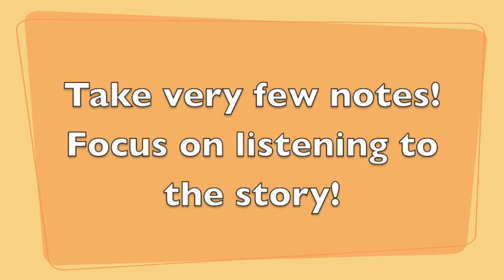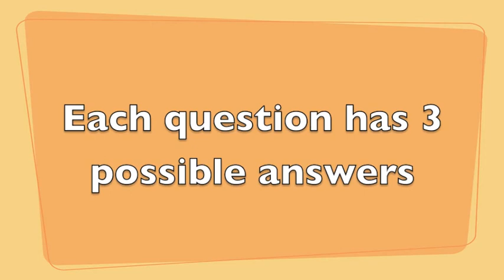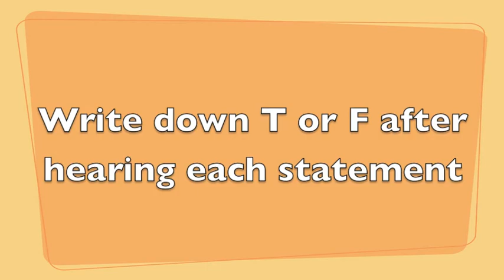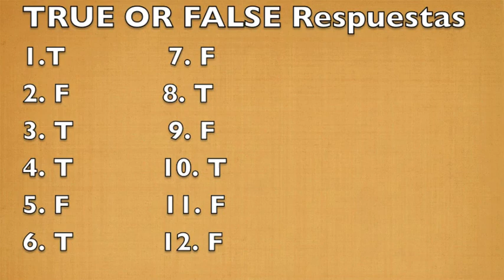Improve Spanish Comp 50% Listen to our Spanish stories Beginner level Q&A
Spanish in Atlanta's Spanish Story Exercise! Improve your Spanish Listening skills via carefully created stories!

The story was written strategically using verbs that were taught in level II class! This video is an example of what our Spanish workshops are like in class when we have them in person.

The story as well as the questions that accompany are all read to you. You will not be able to read along on purpose! This will help you focus more on the hearing aspect and not the reading comp.
Your ability to "speed hear" Spanish will happen when you discipline yourself to JUST LISTEN. Reading subtitles is a great tool but NOT for listening. You will always be distracted to the words you are reading to fully focus on what you are hearing! Start with simple easy stories like the ones we have and then from there increase the difficulty!

What I love about what we do in Spanish in Atlanta is that we know what material we have given our students so our exercises worksheets and drills are all designed to focus on that material.
This is an invaluable benefit to our students because it allows students to master what they learn without introducing too many confusing topics at one time.
We structure the stories to purposely have words that our students haven't learned but that don't impede comprehension so that they can learn to make logical conclusions and learn new vocabulary words in a short time.
It is almost impossible to find a place that does that and it will be hard to find books, stories and videos that can help you but don't get discouraged. You need to learn basic verbs, vocabulary and grammar about 50 verbs and 20-30 simple but powerful words, after that,  you will have a good foundation to start strengthening your reading comprehension and hearing comp.

Last piece of advice there are so many but the MOST IMPORTANT:
Do not try to understand every single word you hear! This is the perfect way to fail at auditory comprehension in any language!
If you don't understand what is being said, KEEP LISTENING!!! You will eventually hear a key word that will make everything make sense.  NO one can listen to a story and at the same time be thinking " Oh man, I suck at hearing Spanish... what does that word mean??"  lol You CAN NOT do 2 things at the same time- listen and talk to yourself!!!

Of course, you need to know basic verbs and voc. as I mentioned above but in numerous situations hearing a few words will be more than enough to understand the general idea of a story ( except very convoluted & detail rich stories).

EXAMPLE:
billionaire
6 mansions
5 cars
no family
no friends
sad
mission trip
help people
so happy
change lives
meets girl
marries
kids
10 mission trips
creates foundation
happy

You see this?? This is the skeleton of a story. A full story is made up of a sea of words but if you focus on the building blocks of any story ( a few strategic words) . YOU WILL understand the most important part until you build your vocabulary and verb list.
2 hours movies are made of the words above :) and I narrowed it down to just 12-15 words! Never forget this. This is how you begin to do, what I like to call, "speed hearing"!

Your likes gives us the juice to continue this very satisfying but arduous work. :)

STORIES AND EXERCISES ARE ALL PROPERTY OF SPANISH IN ATLANTA.